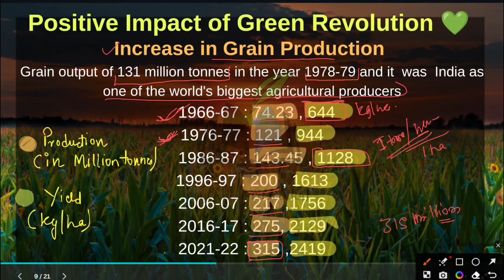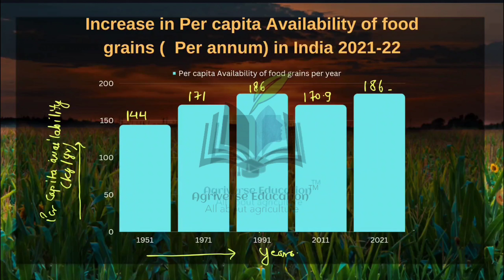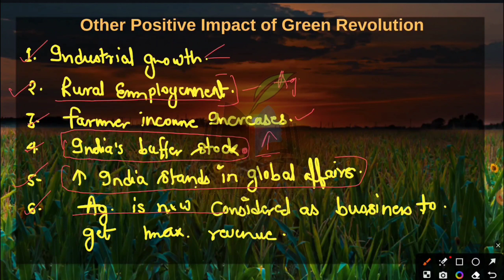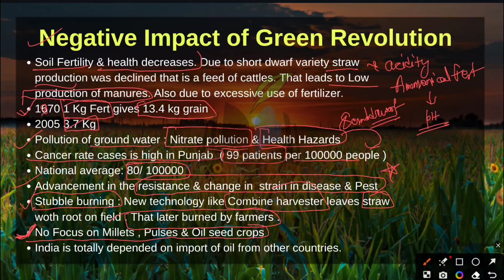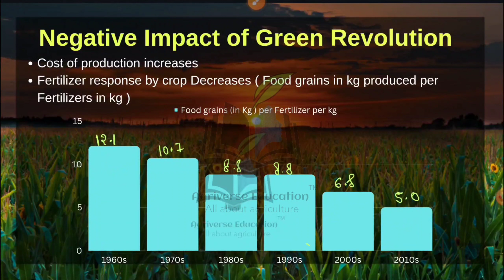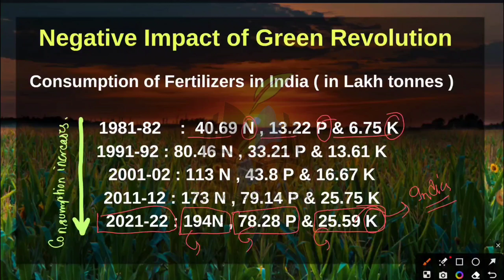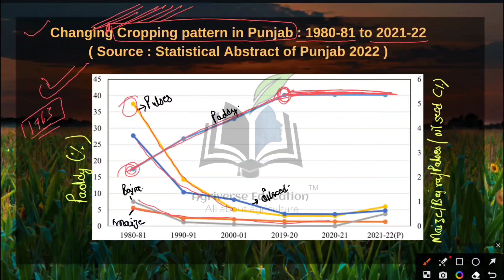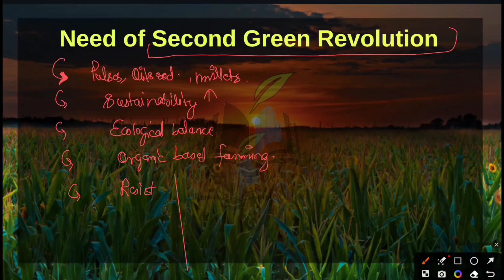ESI FOR NABARD GRADE A || GREEN REVOLUTION PART 2 || nabard grade a exam date